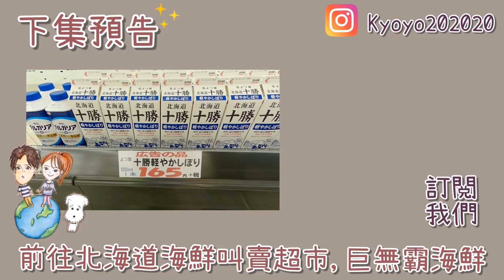最孤單的一次過年 還好有台灣與沖繩來的包裹懷念!!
日本沒有春節
在國外不能回台的我們超羨慕大家!!
感謝家人與朋友的包裹
讓我可以懷念家鄉味!!
也祝大家新年快樂!!

你好我是YOYO,住在北海道的台灣女生
影片是我跟日本老公響太的日常
狗狗是米哥